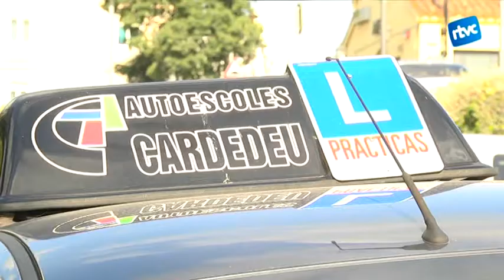Última oportunitat per tenir carnet de cotxe durant les vacances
Tenir cotxe durant l’estiu o no marca una gran diferència pels més joves. Per això durant el juny i el juliol les autoescoles s’omplen per examinar-se abans de vacances